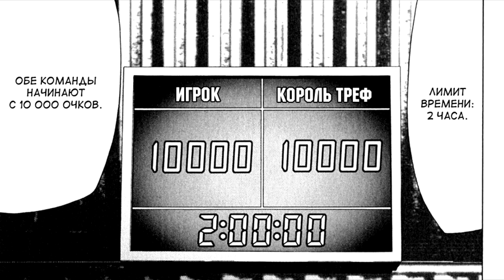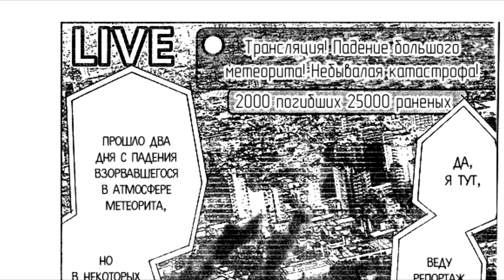Алиса в Пограничье - Кэрролл японского человека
- сюда пишите все свои предложения по обзорам

The Pretty Reckless - 25